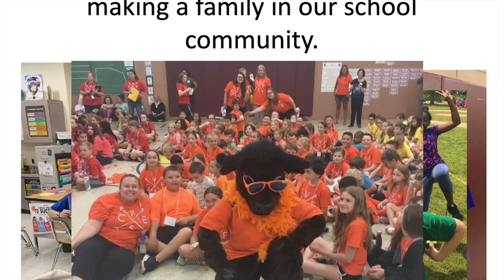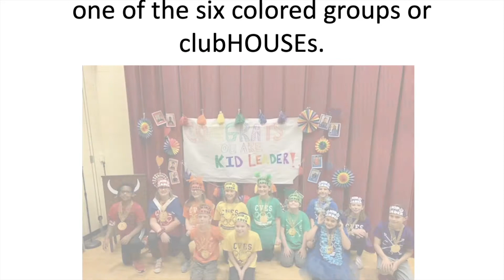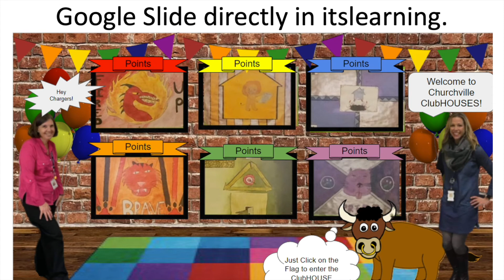Yellow ClubHOUSE Welcome Video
Welcome back Yellow Lions!